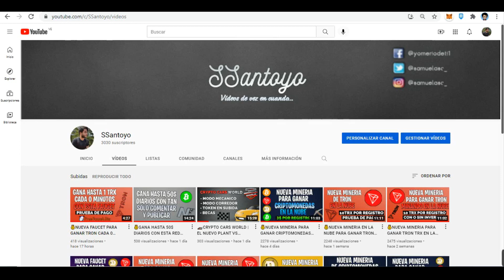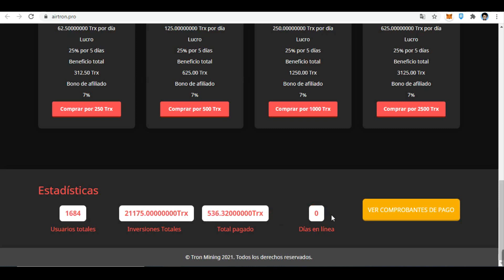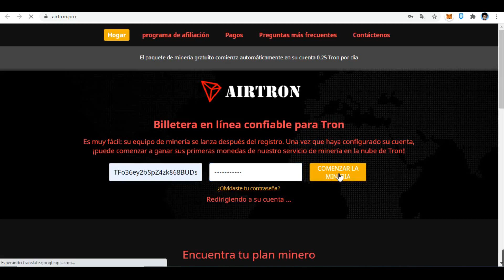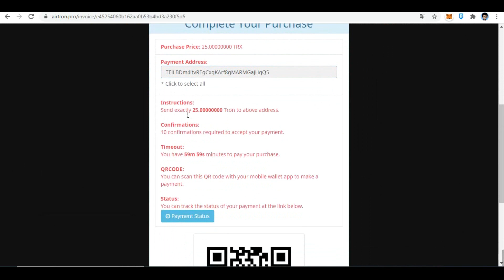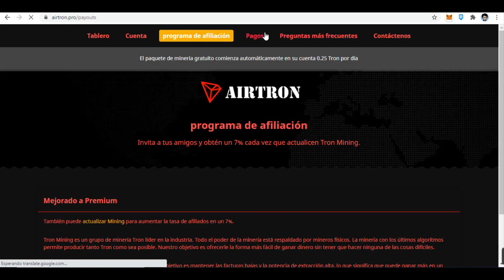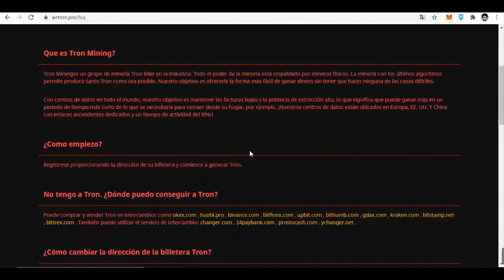💰NUEVA MINERIA PARA GANAR TRON TRX EN LA NUBE GRATIS | GANAR TRON MINANDO EN LA NUBE GRATIS 2021💰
---LEEME---

Que tal amigos de Youtube? hoy les traigo este video donde les enseñaré una nueva mineria en la nube donde vamos a poder minar tron trx de forna gratuita o invirtiendo, tiene muy buenos planes de inversion en esta mineria de trx y podemos retirar incluso en un dia, la inversion la recuperamos en 5 dias y con ganancias!

LINK PARA REGISTRARSE EN AIRTRON (CON PUBLICIDAD PARA APOYAR AL CANAL)

TAGS (IGNORAR):

ganar bitcoins,
ganar bitcoins,
como minar criptomonedas en la nube gratis
ltc, dash
mineria bitcoin
faucet btc ganar bitcoins
ganar bitcoins automaticamente,
ganar bitcoins, ganar bitcoins 2021,
mineria bitcoin,
minar criptomoneda a faucetpay
*como ganar dinero facil por internet 2021Como Ganar Dinero para PAYPAL 5 Formas Seguras
como minar dogecoin gratis
como minar dogecoin en la nube
minar doge
minar usdt tron ltc y btc
Ganar dinero gratis para Paypal Septiembre 2021 enero / Pago 60 $ de Innocurrent por Paypal Como Ganar Dinero Con Paypal Rapido Como Ganar Dinero En Internet Paypal Por Internet 2021
ganar tron
 GANAR DINERO En Internet 2021 | GANAR DINERO en Google Adsense de forma legal y sin trucos
Como ganar dinero en Clickbank 2021